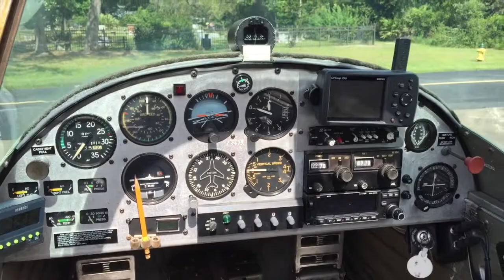(Sold) Varga N8290J